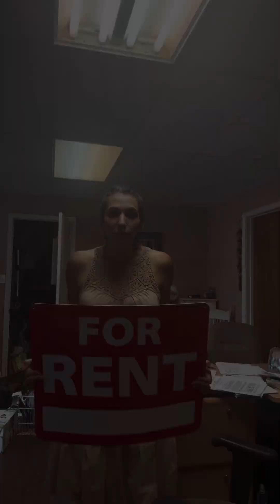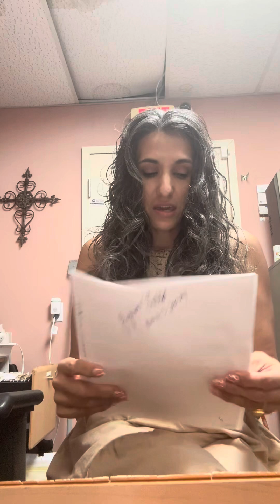redneck Mexican busy day